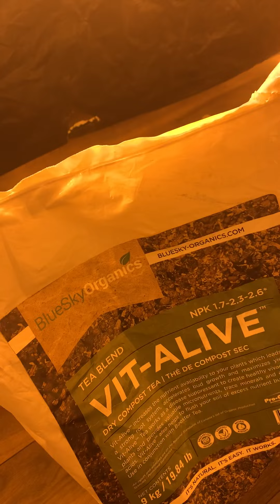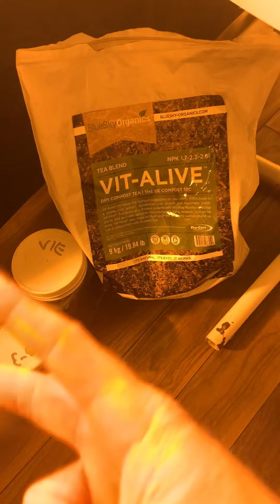Organic tea – Part 2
If everybody you’ve known and loved is dead or betrayed you, you might be happy talking to yourself in the fucking grow room to. Don’t choke when you drink the fucking tea, inmates! Mary Jane is the only straight up classy lady I know and she won’t lie to you!